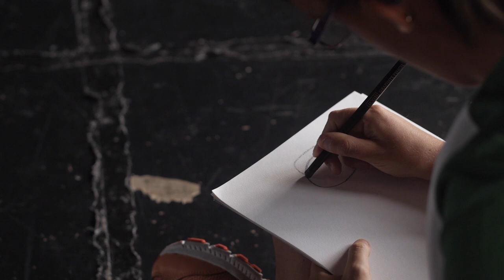"Sense Reality: Expanding Realities" by Linda Curtin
Linda Curtin's entry into the 2019 Raw Vision short film competition.

GASP is a network of artists working in a supported studio setting.
The GASP artists are individual artists with a diverse range of artistic styles and approaches. The artists have gained a strong reputation for their work and have an extensive exhibition record.

Artists Keating and Condon respond to the magical sounds of sound artist Mick O'Shea in a sumptuous display of drawing, painting and performance. Humanity in gesture is expressed as well as levels of communications that transcend language.